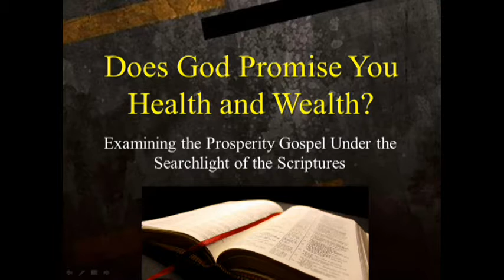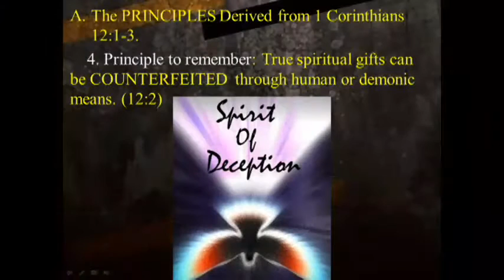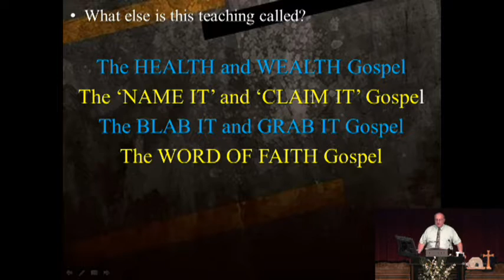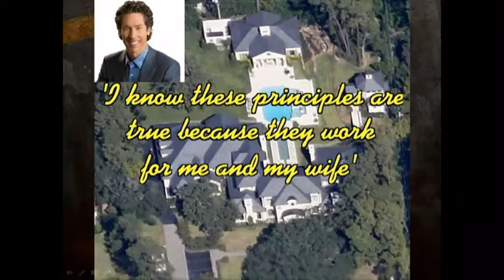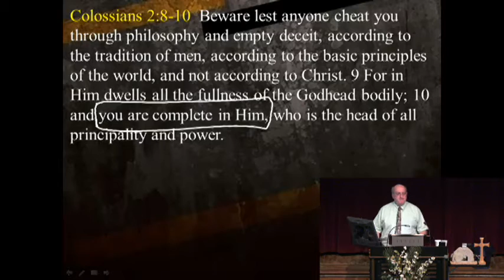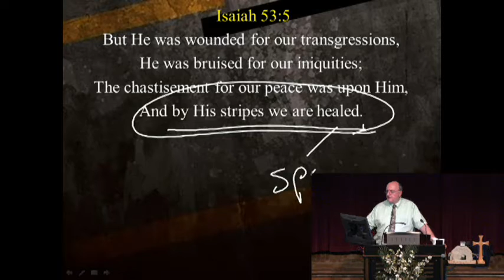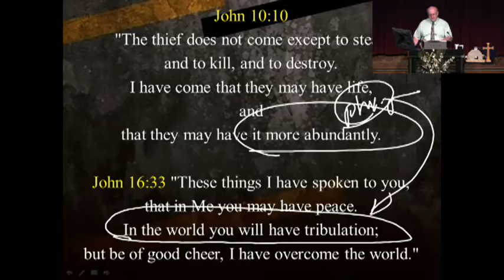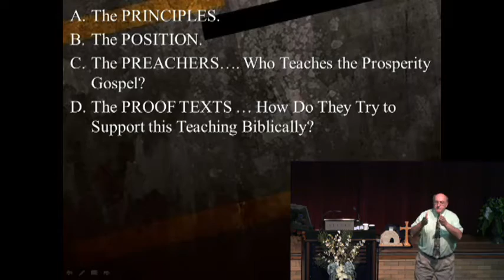03 - Does God Promise You Health And Wealth? Pt. 1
Pastor Rokser examines the prosperity Gospel under the searchlight of the Scriptures.